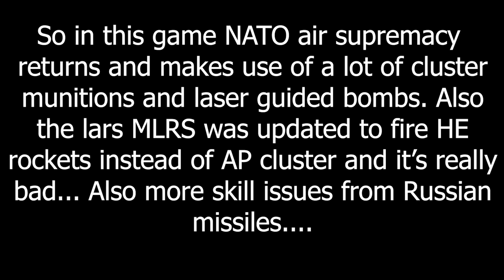Cluster Munitions and Laser Guided Bombs - Warno Memes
God bless cluster ammunition!